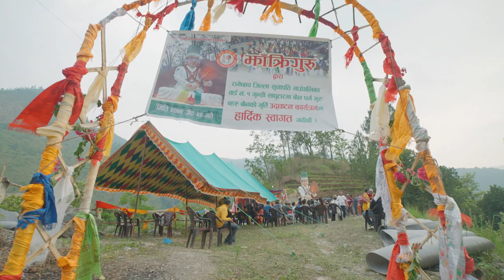एकैचोटी २०० झाक्रीहरु || Ramechhap || कडा नाच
"Bonbo" Vol.3 Vlogs || Trilok Lama

This is the product of TRILOK LAMA OFFICIAL. Using of this video on other channels without prior permission will be strictly prohibited. (Embedding to the websites is allowed)